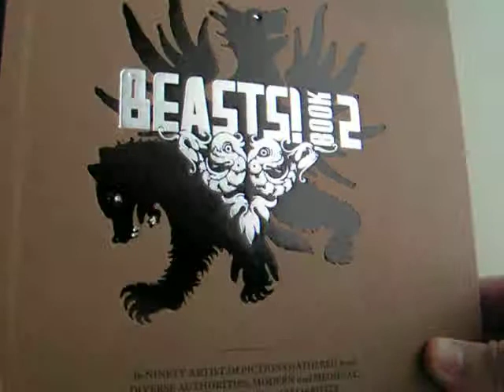Beasts! Book 2 - video preview